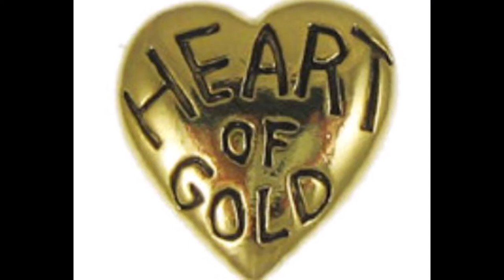By: Charles Jordan, We celebrated the way Lucia Bennet, wanted us to.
By: Charles Jordan N.Y.